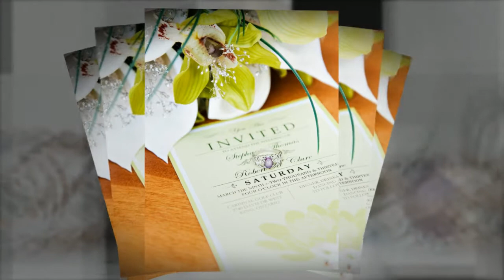Stephanie & Rob's Wedding